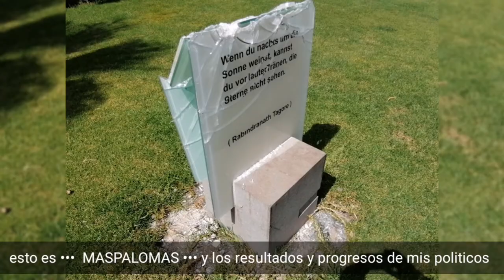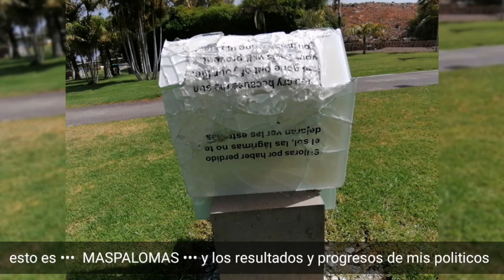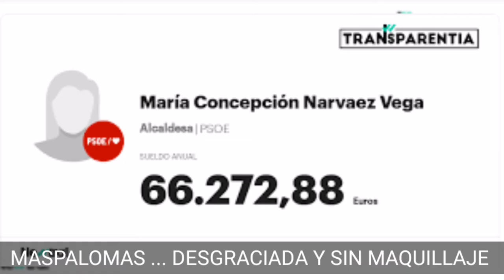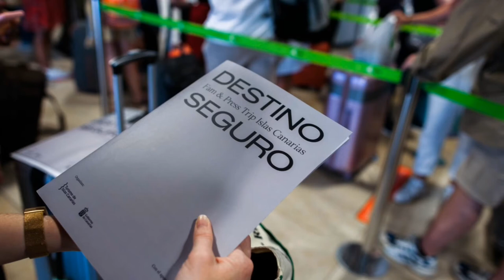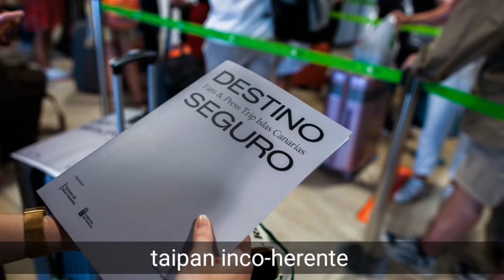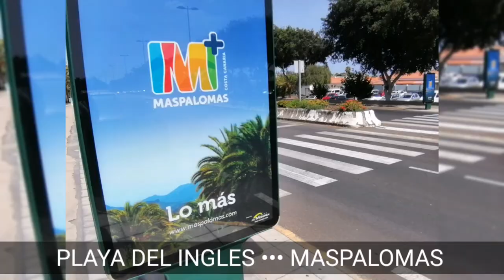ANTI-FOTOS de MASPALOMAS•LA DEGRADACION TOTAL DE UN GOBIERNO UNOS POLITICOS Y UNA CIUDAD.UN AYUNTMT.